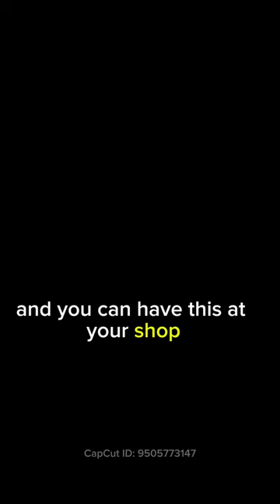Stetsom Car Audio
@stetsomusa is now just a phone call away! @big5electronics is happy to announce that we are now @stetsomusa distributors and we have product in our warehouse ready to order!